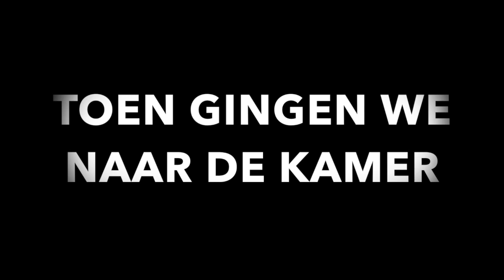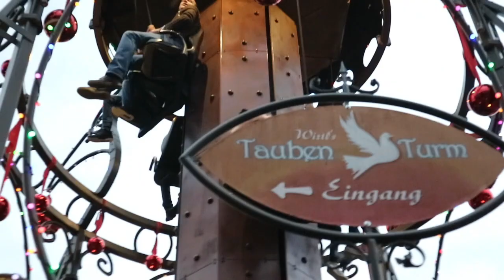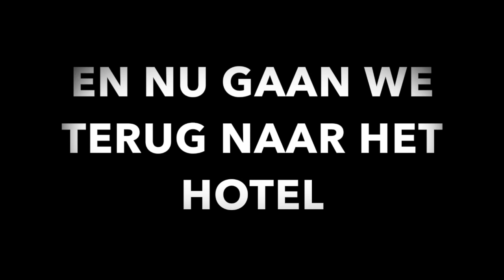VLOG #3 PHANTASIALAND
HALLO BESTE MENSEN DIT IS VLOG #3